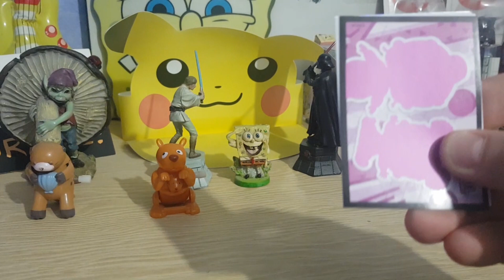Opening Booster Pochette LOL Surprise ! Fashion Fun ! Panini #1